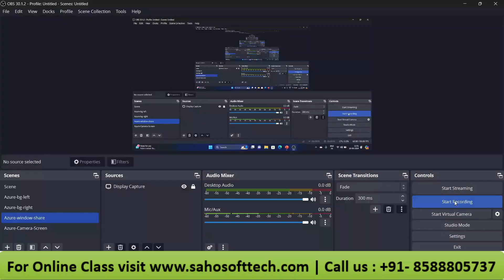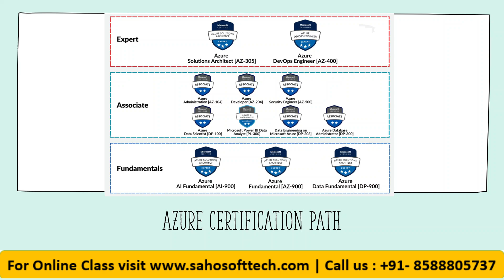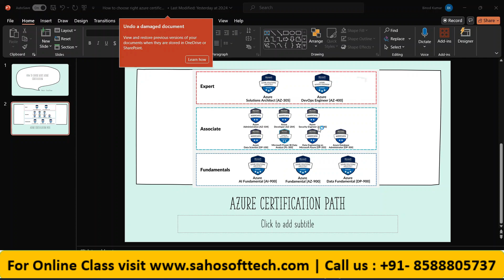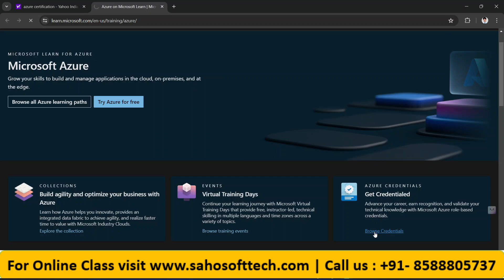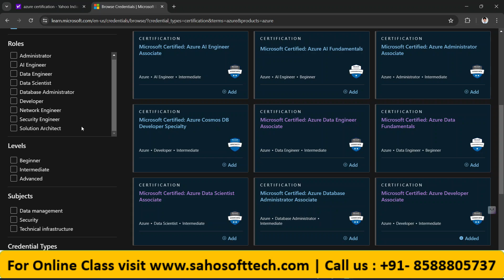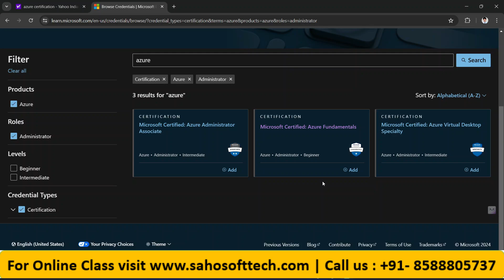How to choose right certification | Microsoft Azure AZ-900 Certification | Sahosoft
Hello Friends,
Welcome to  Azure AZ 900 full tutorial by  sahosoft solutions.

📌 Chapters